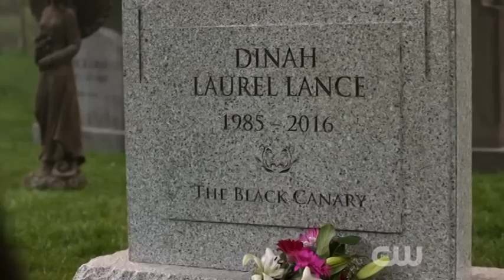Arrow S04E23 Season 4 finale las five minutes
Last five minutes of Arrow season 4.